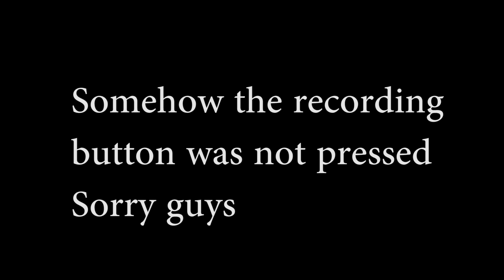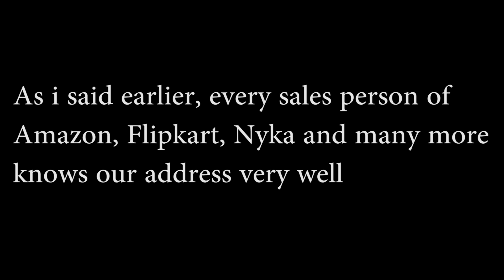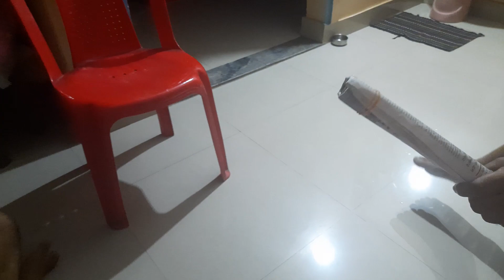A well spent evening with Zippo | Bengali Daily Vlog | Siliguri Couple vlog | Truly Bangali Couple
Truly Bangali Couple is a North Bengal based YouTube Channel, where you will find FOOD Vlogs, Travel stories, Vines, Daily Vlogs and many more in one channel.